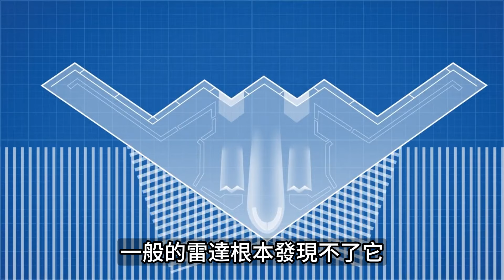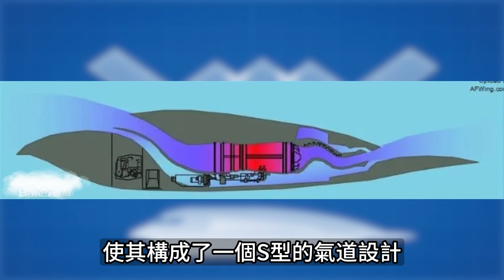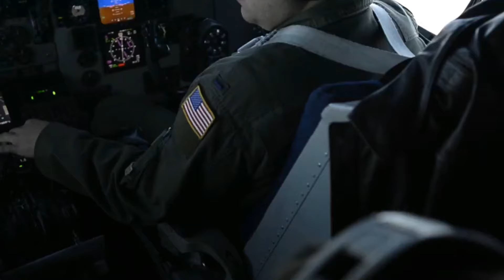B-2幽靈世界最高最強隱身轟炸機造價堪比同等黃金！恐怖的空中幽靈被稱為外星科技產物！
B-2「幽靈」是一款匿蹤戰略轟炸機。諾斯洛普/波音團隊於1981年10月20日打敗洛克希德/洛克威爾，贏得先進技術轟炸機計劃，在麻省理工學院科學家協助之下為美國空軍研發生產。
The B-2 "Phantom" is a stealth strategic bomber. The Northrop/Boeing team defeated Lockheed/Rockwell on October 20, 1981 and won the advanced technology bomber program, which was developed and produced for the U.S. Air Force with the assistance of MIT scientists.